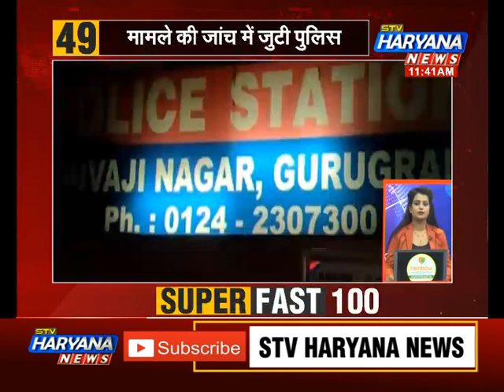SuperFast 100 में देखिए देश-दुनिया की 100 बड़ी खबरें फटाफट || STV Haryana News